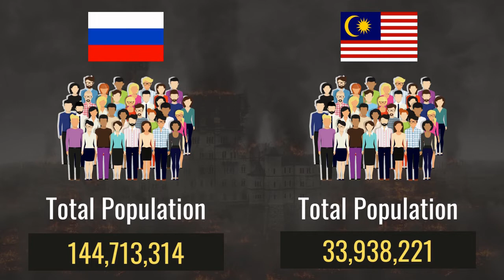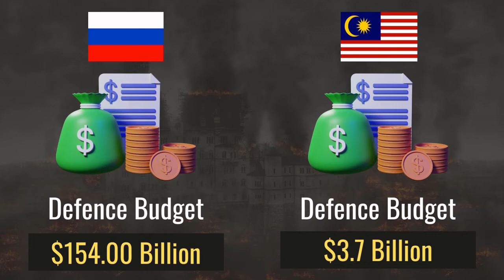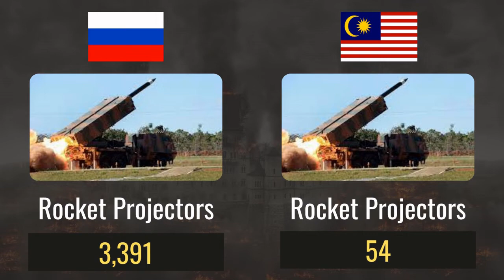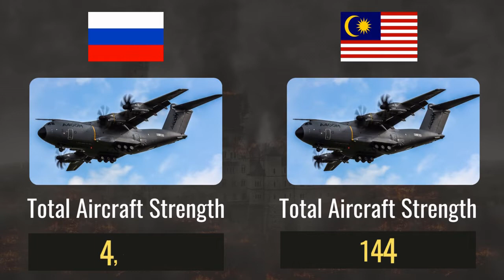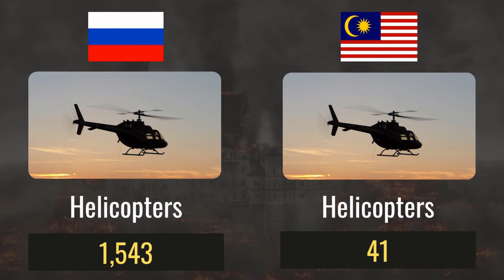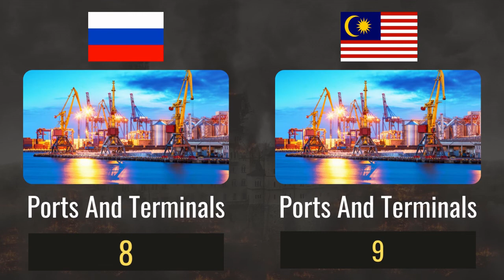Malaysia vs Russia Military Power 2022 | Military Power Comparison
Hello,
In this video we compared Malaysia And Russia by their military power.